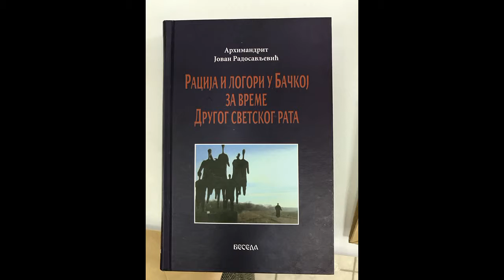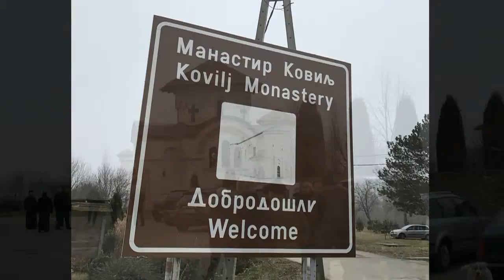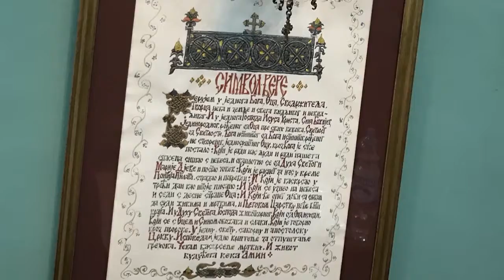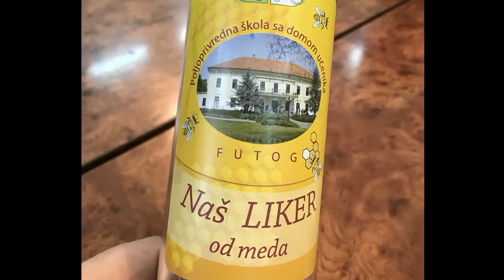FUTOG 19.02.2017 POSETA CRKVENOG ODBORA KNEŽEVI VINOGRADI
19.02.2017 je prošireni crkveni odbor Parohije Kneževovinogradsek posetio Futošku Parohiju. Ovo je zapis o toj poseti koja se već može smatrati tradicijom bratskog druženja, međusobnog razmevanja i podrške jednih drugima u nastojanju očuvanja naše pravoslavne vere.